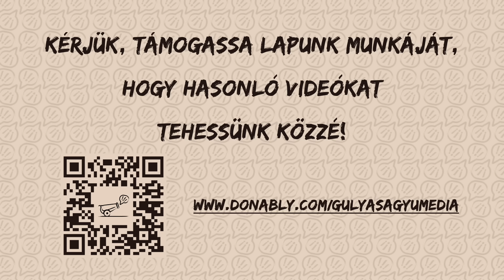A hatvanpusztai Orbán-birtok madártávlatból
Kérjük, támogassa a Gulyáságyú Média működését, támogassa a még megmaradt magyar független, minőségi újságírást